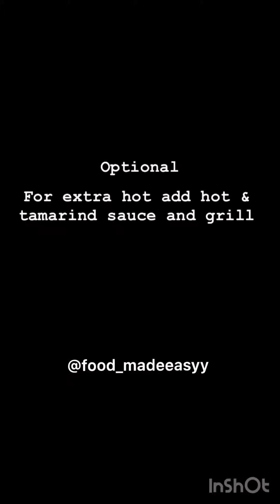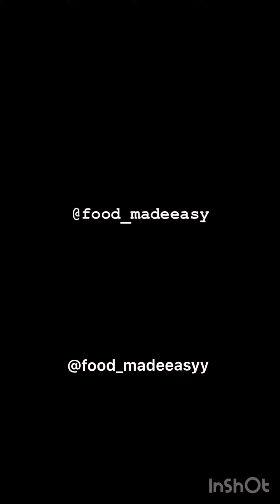CHICKEN PERI PERI FOOD MADE EASY